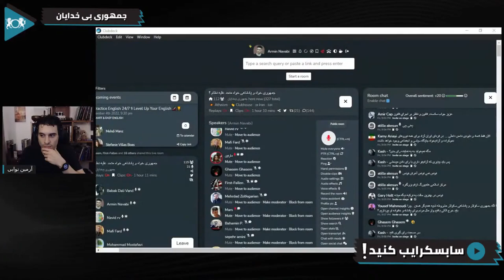رفراندوم برای پادشاهی موجه است؟